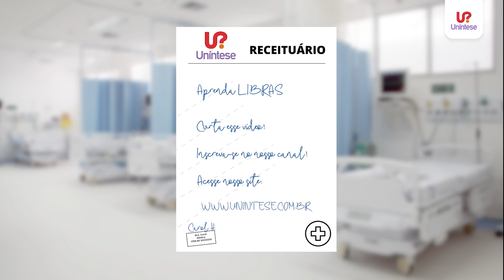Sinais em Libras de Medicina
Laboratório de Aprendizagem Uníntese ⚗
Todo mundo já fez alguma consulta e recebeu uma receita médica, não é mesmo? 👩‍⚕️💉
Mas, hoje a Carol veio trazer uma receita diferente, com sinais de Medicina, em Libras.
Confira e e compartilhe com todos os seus amigos. ;)
Obs: Esses sinais são utilizados no Rio Grande do Sul e podem mudar conforme a sua região.

Hoje vamos aprender sinais de libras de medicina